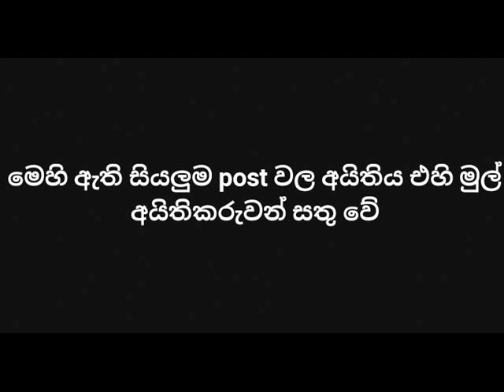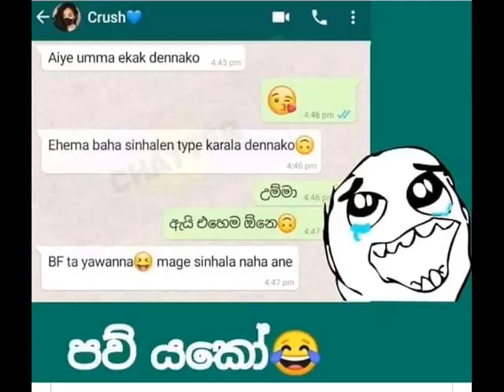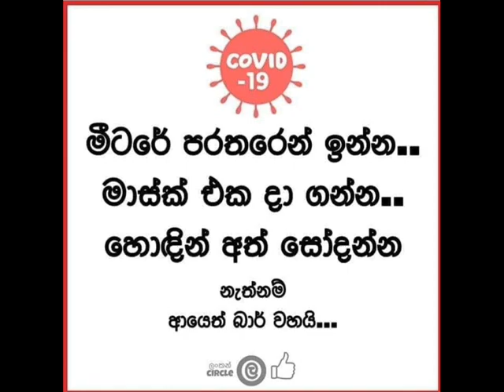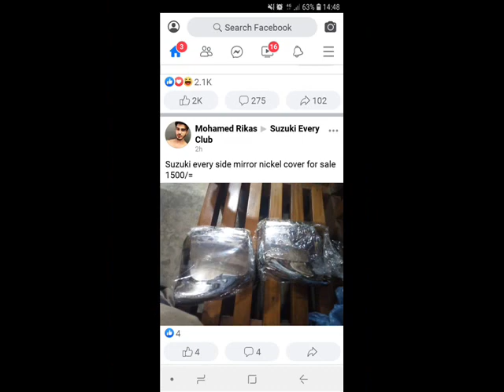Bukiye rasa katha today / 3 බුකියෙ රස කතා/ fb funny post/ sinhala joke post